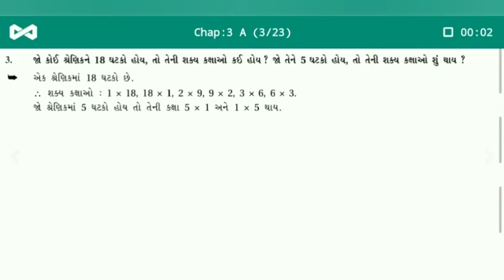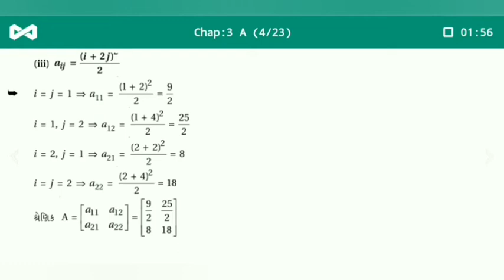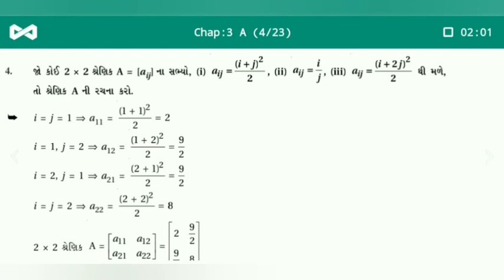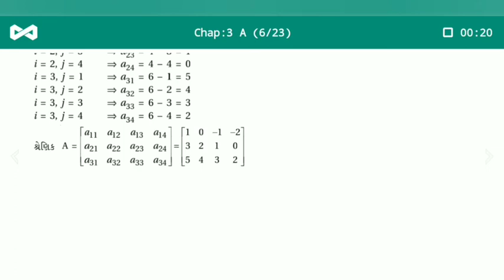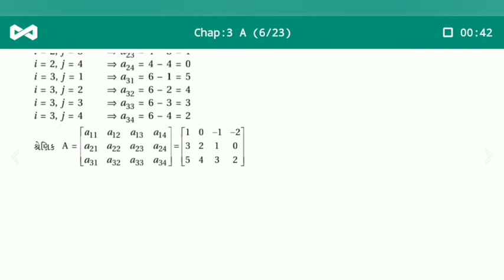NCERT-12 MATHS CHAPTER -3 MATRICES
Exercise 3.1    sum use for  basic concept matrix